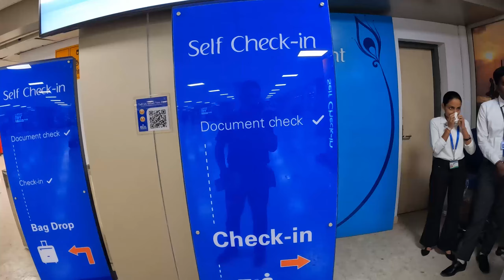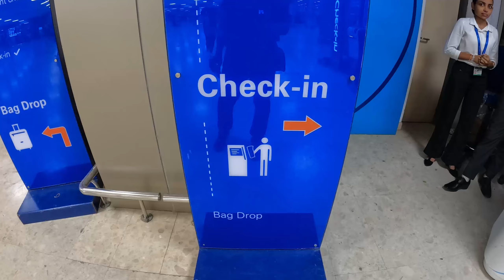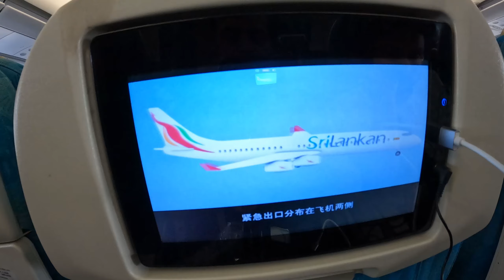Colombo to Kuala lumpur | Sri lanka to Malaysia Vlog | Kuala lumpur Airport | Kamy The Traveler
This is my Travel Vlog Channel. I am a Traveller and Visit all around the World. I like to see new people, new culture and places. I make videos for my viewers to show them these aspects too.